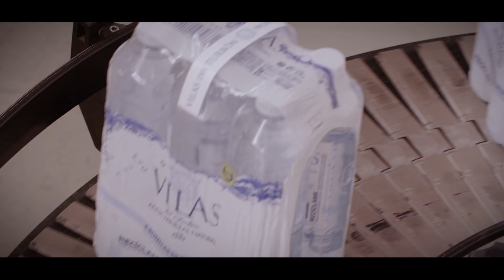Vilas del Turbón - Nuestra Primera Planta Neutra en Carbono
En Coca-Cola Europacific Partners hemos pasado a la acción en sostenibilidad, utilizando nuestras marcas y nuestro negocio para construir un mundo mejor para las personas y para el planeta.

En este entorno tan espectacular, la ladera del Monte Turbón en Huesca, acoge a una de nuestras embotelladoras: Vilas del Turbón; una pequeña planta que ha conseguido algo muy grande: la neutralidad en carbono con la certificación PAS2060. La primera de Iberia. Esto es un ejemplo de cómo nos acerca cada vez más a nuestro objetivo de descarbonización: cero emisiones en 2040 en toda nuestra cadena de valor.

Pedro Vinhas, VP Customer Service & Supply Chain Iberia, Bélgica y Holanda en Coca-Cola Europacific Partners, nos cuenta en el video: “En Coca-Cola Europacific Partners queremos contribuir a construir, desde nuestro negocio, un mundo mejor para las personas y para el planeta. Ya hemos logrado que Vilas del Turbón sea neutra en carbono. Y el resto de nuestras plantas en Iberia ya están el ‘Camino hacia el Cero’ mediante diversas iniciativas para reducir sus emisiones de carbono”